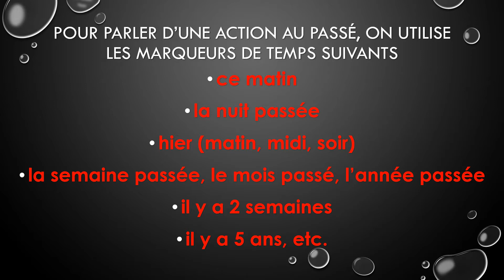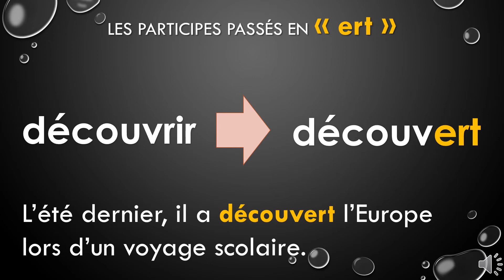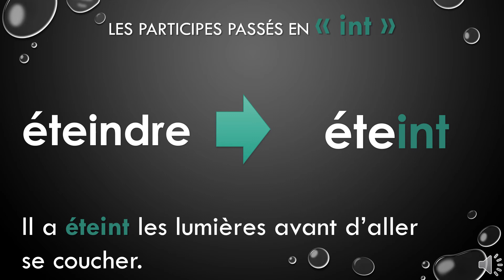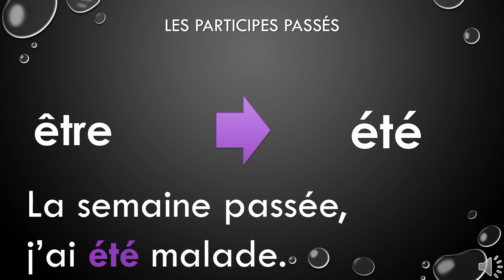A3-Passé composé_PP_ert-int